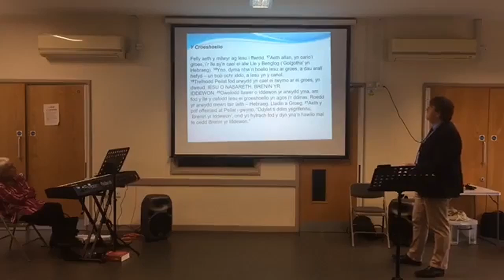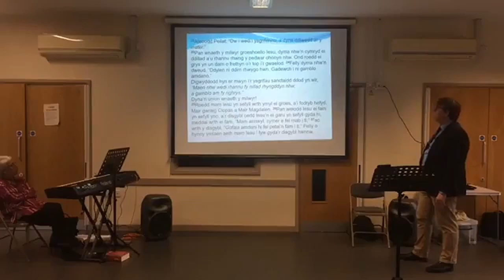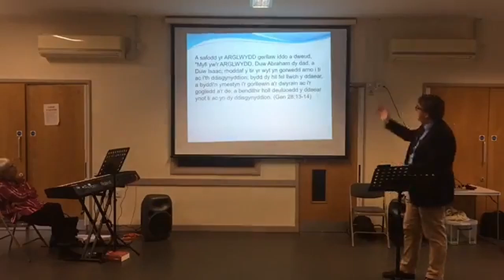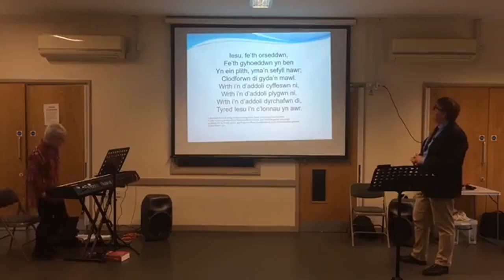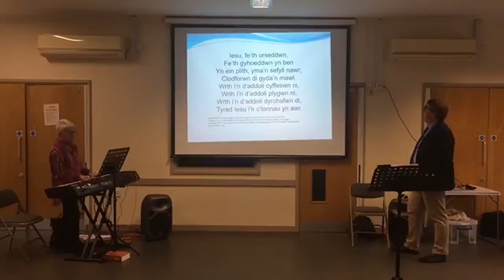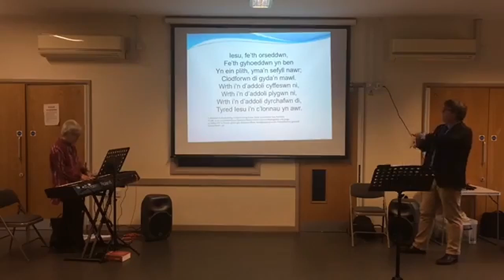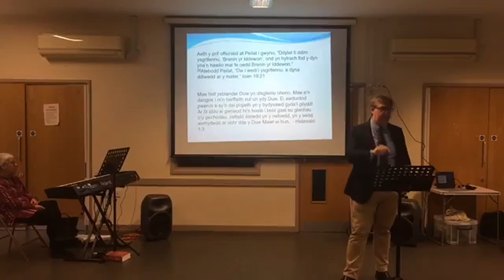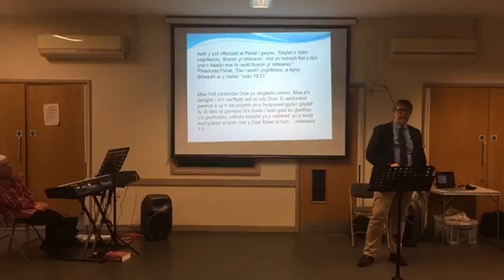Teyrnas Dduw 4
Yma mae Alun yn trafod sut mae Iesu yn dod yn Frenin.
Yr Iesu a deyrnasa'n grwn
O godiad haul hyd fachlud hwn.